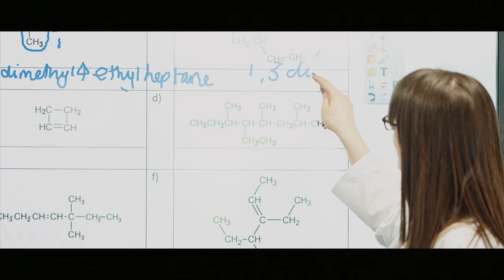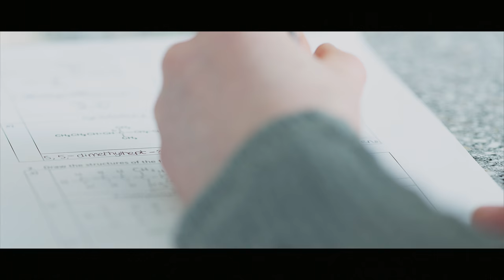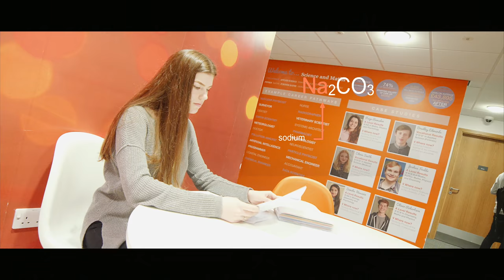Nelson and Colne College - A Level Science